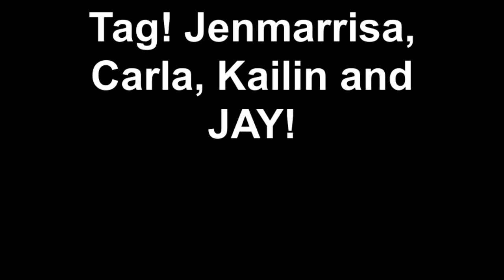love hate tag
check out deathcabforjenny
If you do this tag, put it in a vid. response below!
I tag:
jenmarrisa
theturnersjourney
thebubblelush
thesheurmanshow